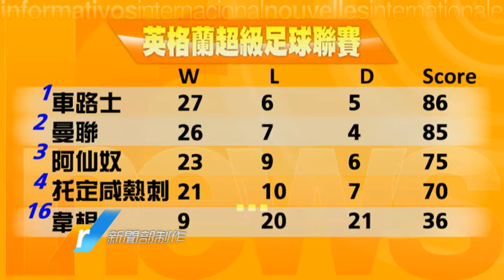r1 100510 新聞快訊 自民保守黨領會談/ 車路士8:0韋根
片源: now新聞台